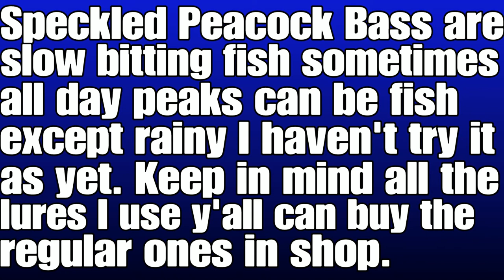Unique Speckled Peacock Bass Hotspots Guide - At The Amazonian Maze - Fishing Planet